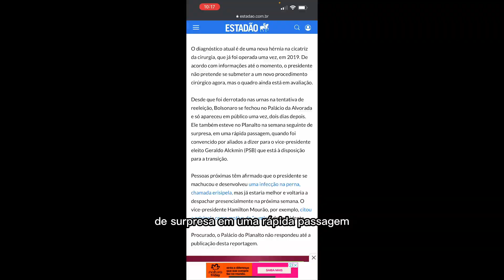🔴Presidente Jair Bolsonaro dá entrada em Hospital das Forças Armadas após passar mal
🔴Médico confirma doença Presidente Jair Bolsonaro; Michelle Bolsonaro nega

Sejam Bem Vindos AO JORNALISMO MULTIMÍDIAS | Pauta de Celebridades, jornalismo Factual além de Política 📰 | trazemos informações ℹ atualizadas para nossos SEGUIDORES. Vamos embarcar nesse projeto juntos ? Conto com Vocês!

‘- Aprendendo e se informando a melhor arma contra o sistema 🇧🇷’ att Washington Lisboa

🔵CONHEÇA NOSSA REDE DE COMUNICAÇÃO 🔵

Tv Click Cast